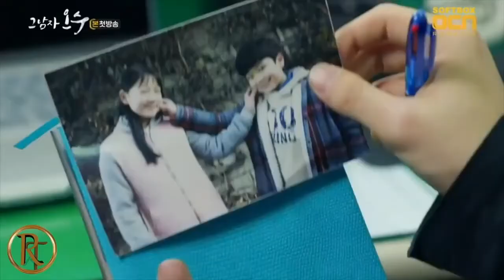Airtel korean tv//top 5 korean lovestory series//Top 5 korean lovestory movie in hinde dubbed//korea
Hello guys, main hun Bapi aap dekh rehaho bapi technical channel to jiskobi eise korean lovestory series,action movie, Hollywood lovestory movie ,and south lovestory movie dekna passand karteho to please don't forget to subcribe my channel and main tumko subkuch share karne bala hun to main tumko bataunga ki korean movie ko and action lovestory movie ko aap download keise kare

1. 1%something
2. Richman
3. Melting heart
4. That man oh so
5. Kings love
6. 1%someting movie download
7. Richman movie download
8. Melting heart movie download
9. That man oh so movie download
10. Korean series
11. Top 10 korean series
12. Top 5 korean series
13. Best loves story on korean